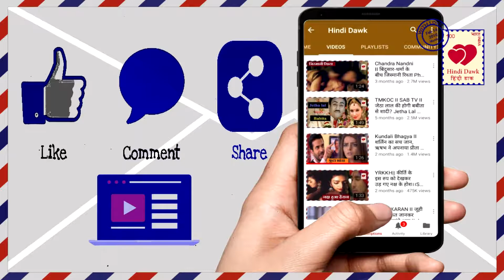Ishq Me Marjawa आरोही के सामने मिस्ट्री मैन खोलेगा दीप और विराट के काले-करतूत का राज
आरोही के सामने मिस्ट्री मैन खोलेगा दीप और विराट के काले-करतूत का राज